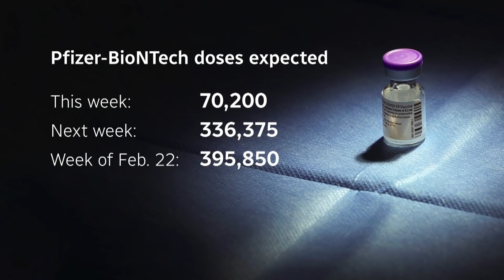Temporary Pfizer delays are 'behind us,' procurement minister says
Canada's COVID-19 inoculation campaign will soon ramp up after the country was beset by vaccine delivery delays and reduced shipments, Procurement Minister Anita Anand said on Rosemary Barton Live. Watch Rosemary Barton Live on Sundays at 10 a.m. ET/7 a.m. PT/11:30 a.m. NT on CBC News Network and CBC Gem.